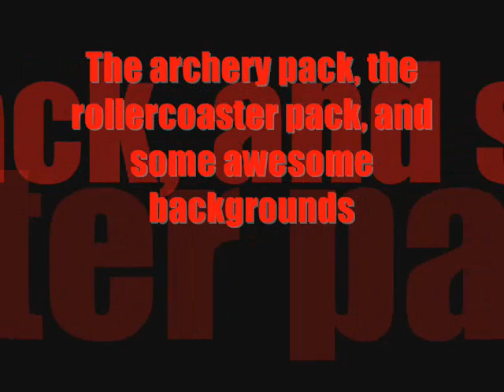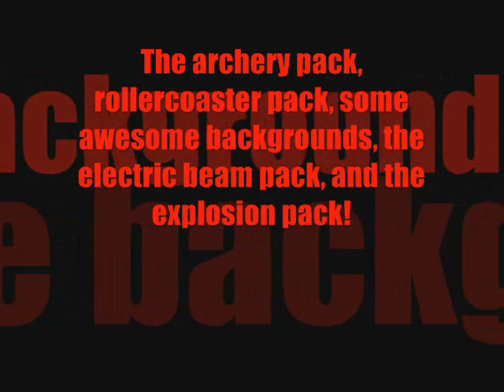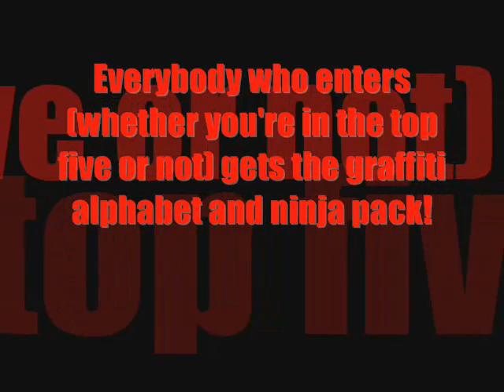The Stk Prizes For Da Contest